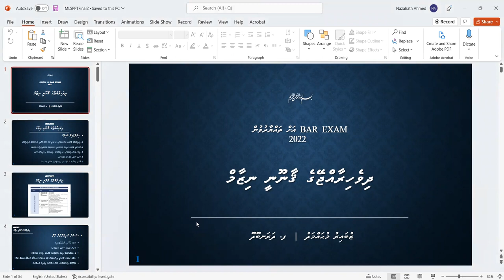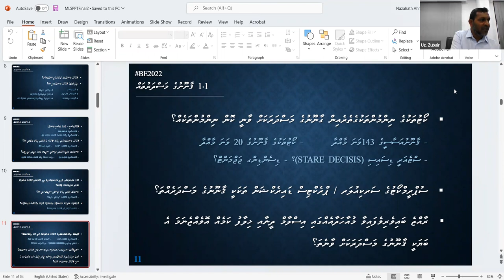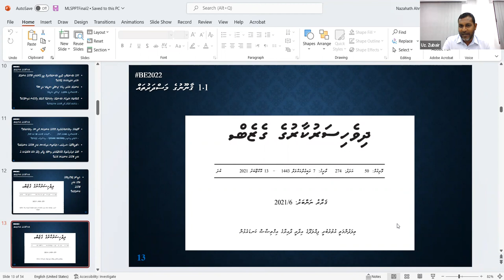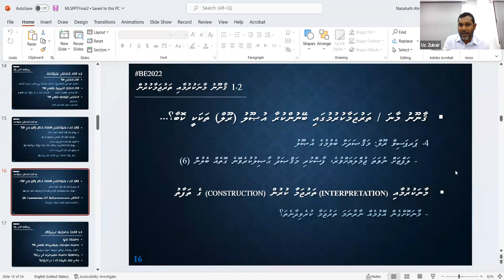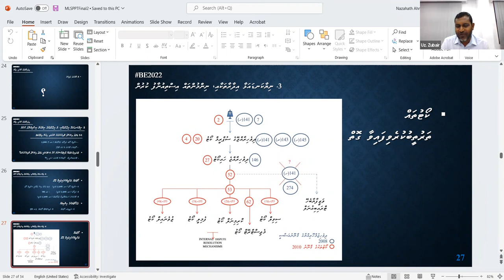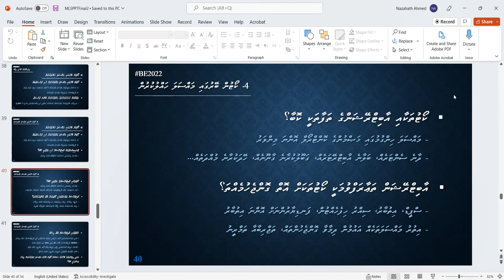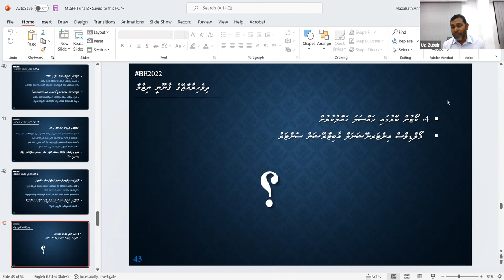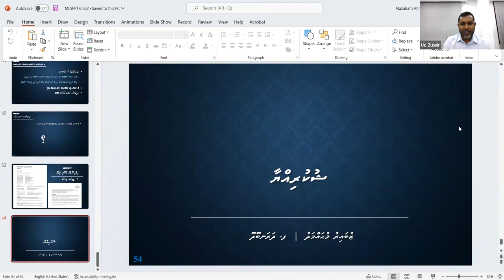Bar Exam Preparatory Lecture Series - MLS lecture by fmr. Civil Court Judge Uz. Zubair Mohamed